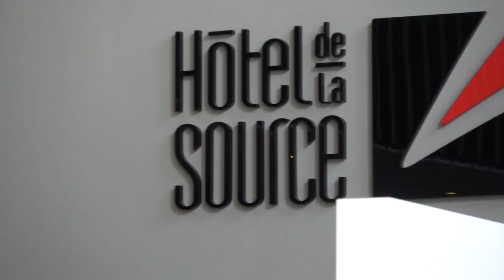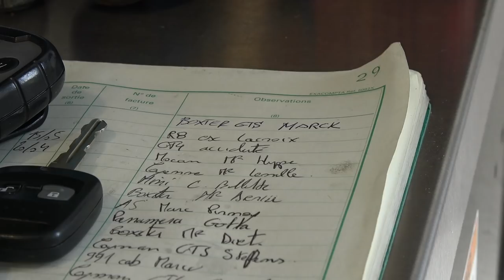Turning Up To Porsche In A McLaren F1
After visiting Spa, we cause crowds at the Porsche museum by turning up in the McLaren F1...

Thumbnail Picture by @kaickness